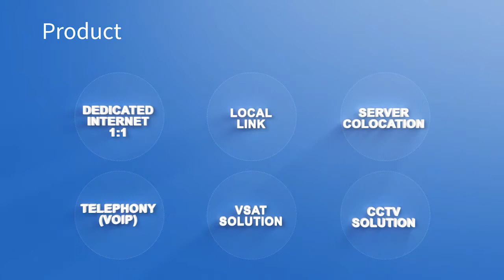PT. Cipta Informatika Cemerlang